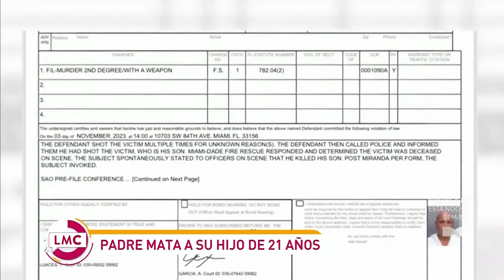Padre habría matado a su hijo de 21 años en Miami | La Mesa Caliente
Las autoridades han reportado que David Contreras, padre de la víctima, llamó directamente al 911 para pedir ayuda, luego de presuntamente dispararle varias veces a su hijo de tan solo 21 años.